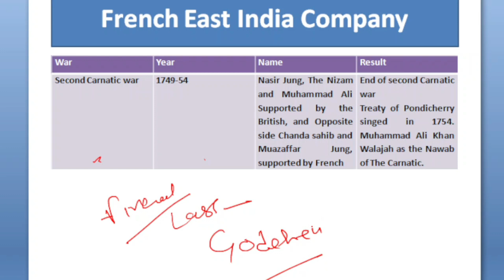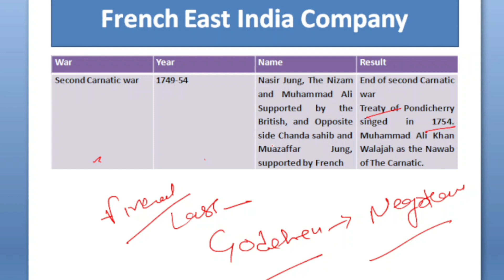Second Carnatic War 1749 to 54| Result of War| Treaty after War